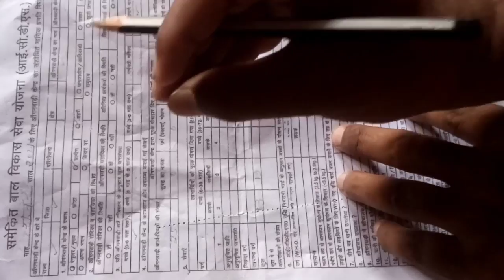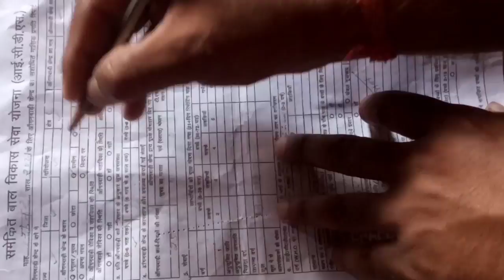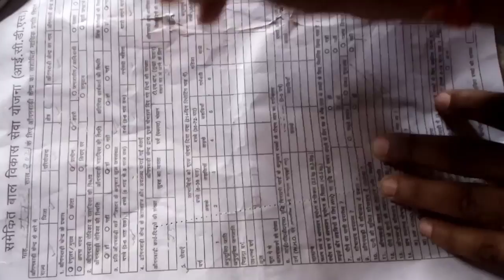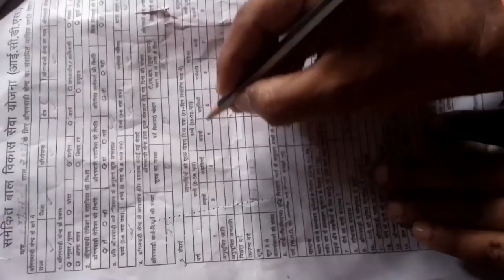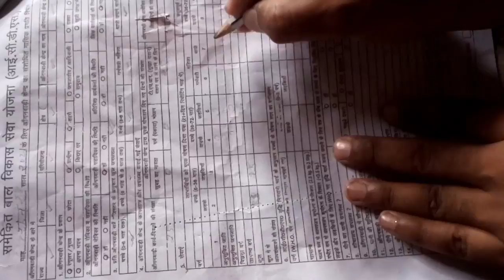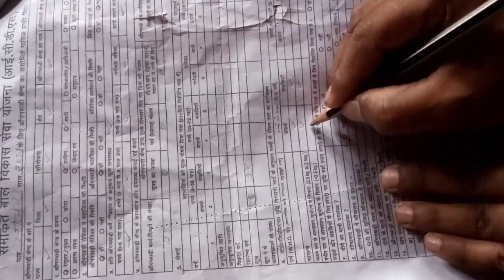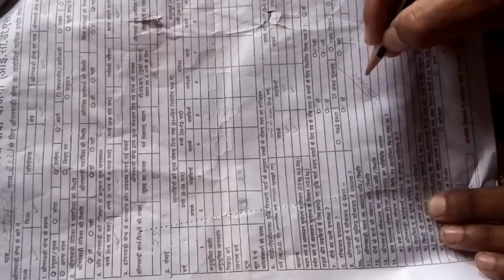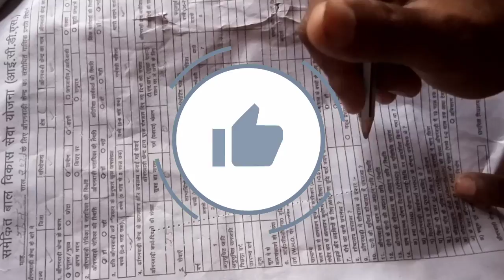MPR आंगनवाड़ी मासिक प्रगति रिपोर्ट कैसे भरा जाता है सभी आंगनवाड़ी सेविका जरूर देखें!